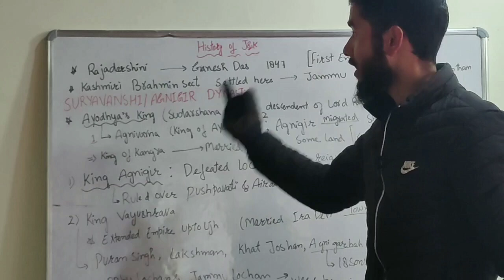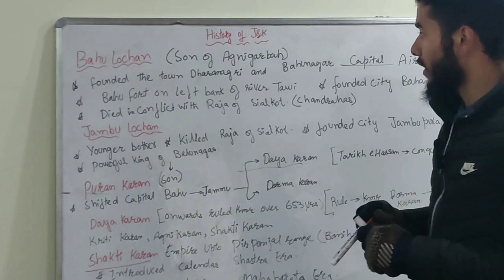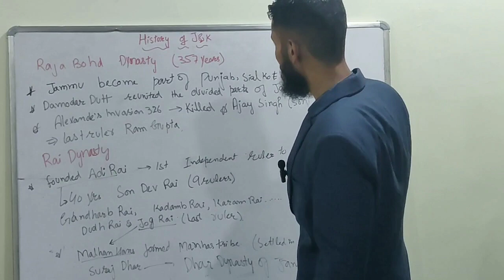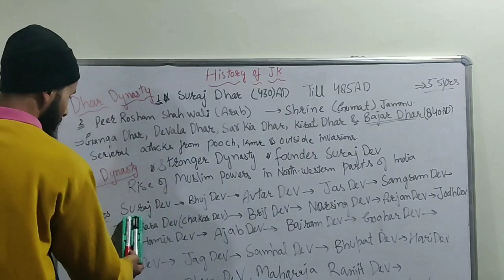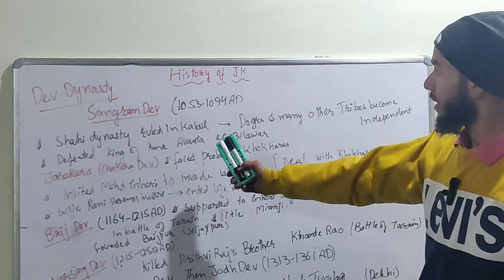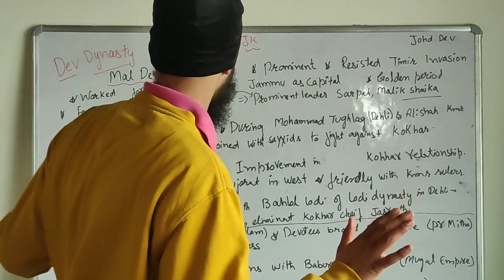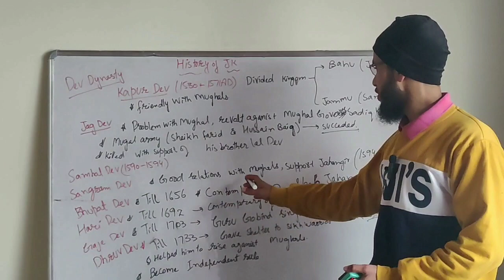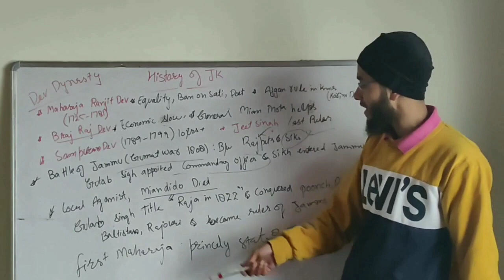Complete History of Jammu in One shot||JKSSB Exams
In this video Complete History of Jammu|| JKSSB||JKPSC etc
We will study about||Suryanshi/Agnigar Dynasty
Pandvas Empire & Again Agnigir Dynasty|| Raha Bodh Dynasty& Rai Dynasty||
||Dhar Dynasty ||Dev Dynasty||Princely State of Jammu and Kashmir||
Remember, it's easy to get started, but the real fight is to keep going even on the days you don't feel like it. It's these days that you want to quit that will make you successful.

If you have any doubt you can ask in the comment section😊